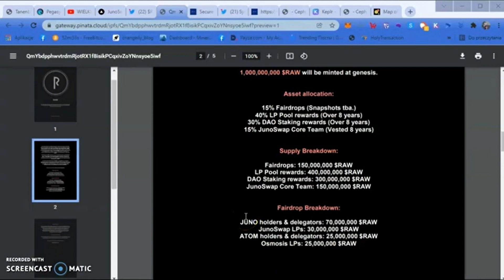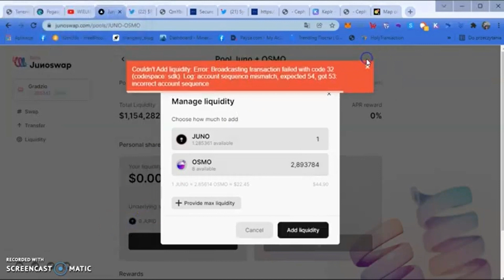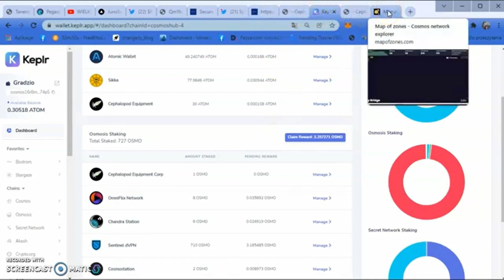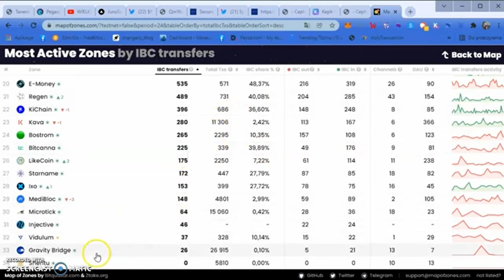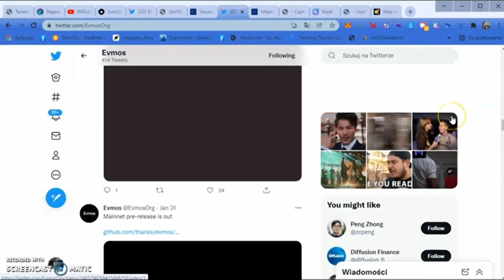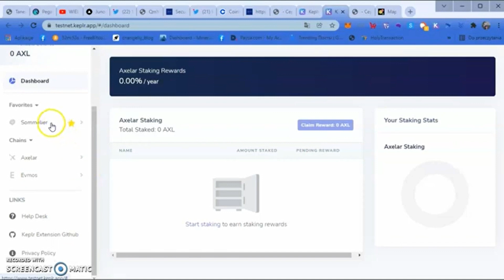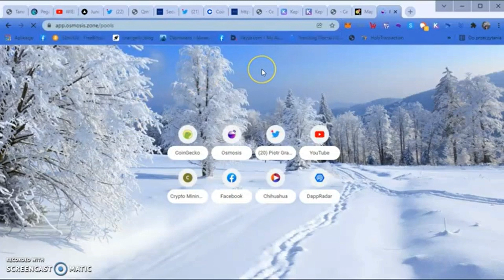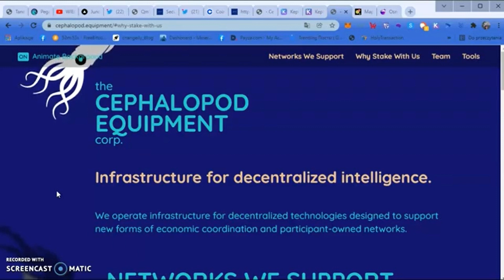Dostępne Airdropy #64 Airdrop $RAW - dodawanie płynnosci na JunoSwap 🚀🚀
DefiChain 30$  Bonus plus extra 8 DFI do 10 lutego
➡️ Projekt na 100%, z niesamowitym zespołem! DeFiChain

SOCIALGOOD Airdrop do 28  lutego.
Użyj kodu zaproszenia: 8VXACD, aby otrzymać 200 USD na zakupy praktycznie za darmo w ponad 1800 sklepach

BITPANDA akcje firm, kryptowaluty i metale — wszystko w jednym miejscu. Otwórz darmowe konto w kilka minut i inwestuj 24/7 już od 1 €

W tej chwili jedynym sposobem na posiadanie RENEC jest kopanie za pomocą aplikacji mobilnych Remitano

➡️ REVUTO Za polecenie Apki obecnie dają 5 REVU

➡️ Nowy mobilny portfel na Solana SLOPE - Defi, Swap, Nft
Trza zgarnac troche siana, jak jest okazja !!!

➡️  Appka Sense darmowe kryptowaluty BTC ,ATOM, TEZOS ,MANA i wiele innych !!!
Kod polecenia podczas tworzenia konta: BTk7zcDK

cosmos1cumfkjywzdsyxxhnqkup78akzd20u2eanz4nfv
osmo1cumfkjywzdsyxxhnqkup78akzd20u2eamexrl7
secret1hqaf68qehc5n7r29svv38aeqlxxs3pg7gnay04
cro1ptvwdth8tasrwr05t8kp8q48pwl3sm580n9mrk
juno1cumfkjywzdsyxxhnqkup78akzd20u2ea9skgws